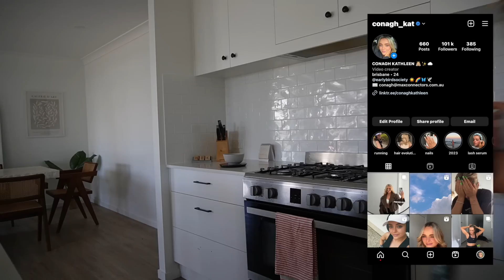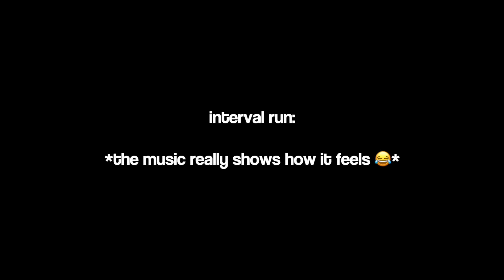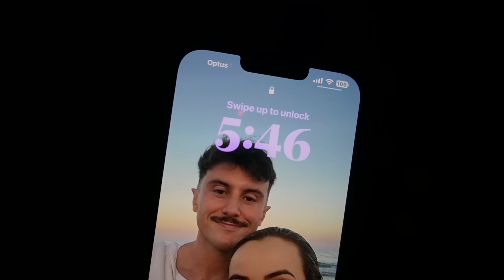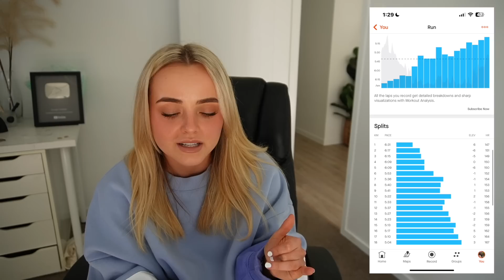weekly vlog | half marathon training | how i'm getting faster! 18km run | meals | conagh kathleen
*I have the Emma Comfort Premium Mattress*

STAX.

Follow: @earlybirdsociety

Hi There!